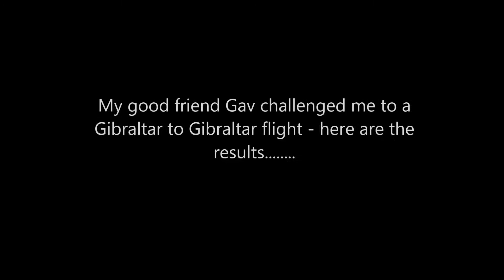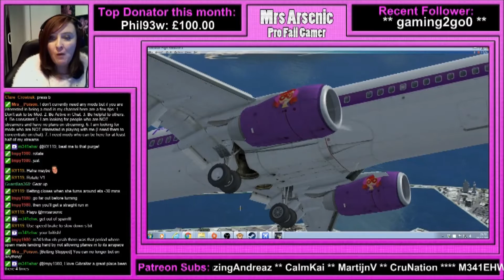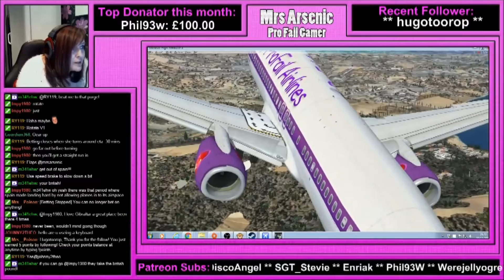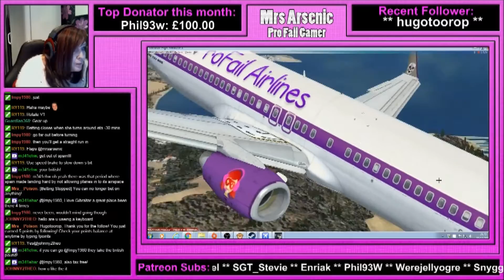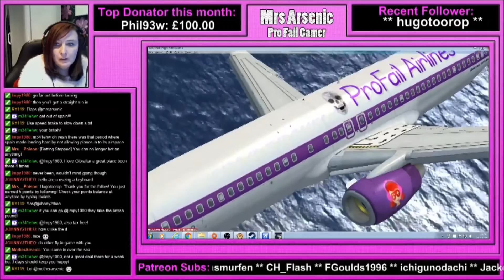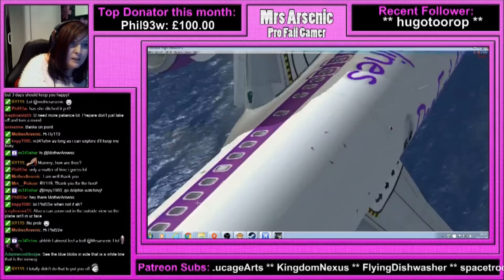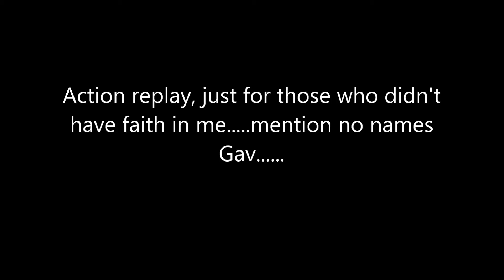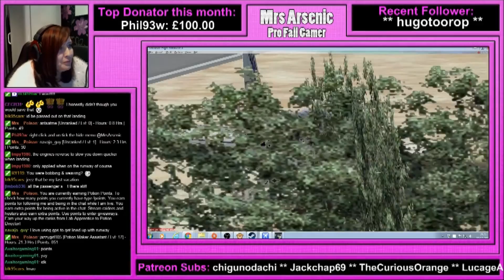Gibraltar to Gibraltar take off and land challenge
facing the challenge after only 15 hours in game and keyboard flying